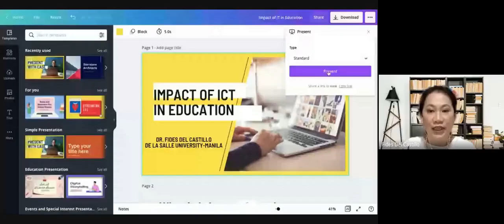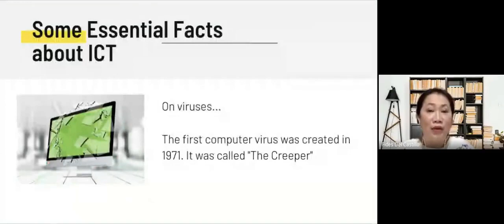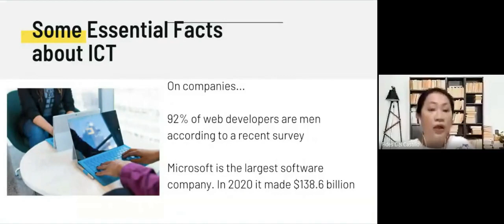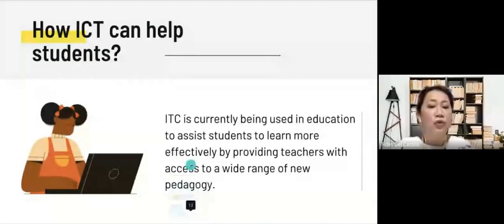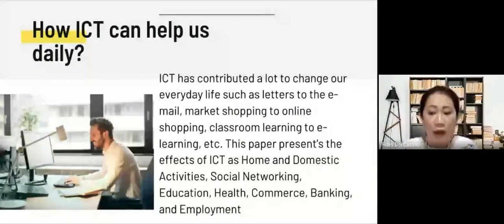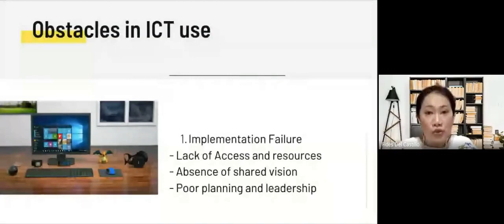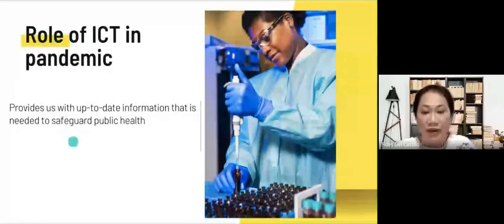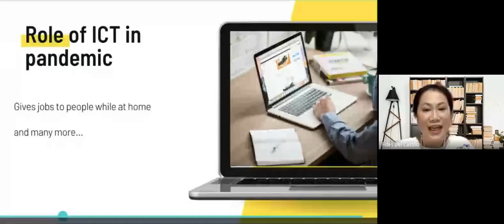Mastering the Craft of Teaching 21-27 June 2021 (2021-06-27 at 05-26 GMT-7)-1